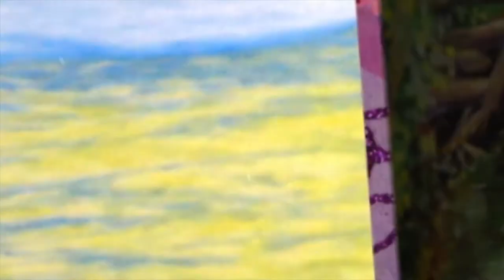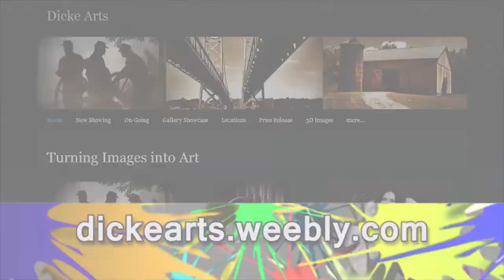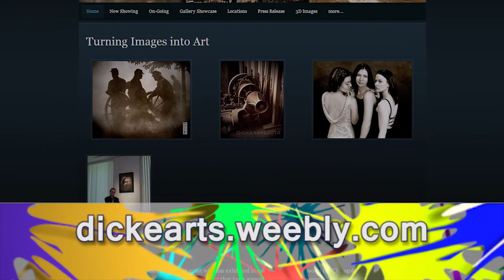June 2014 - Robert Dicke - Artist of the Month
Artist of the Month showcases the artists whose work is currently on display in the Prairie Centers gallery. This month's featured artist is photographer Robert Dicke.